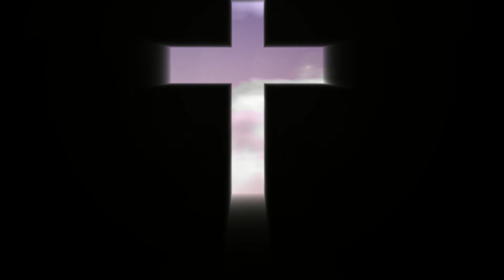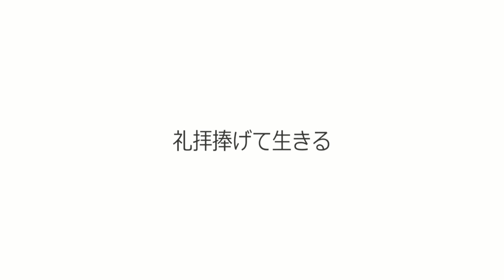2015HCFF1-1 礼拝ささげて